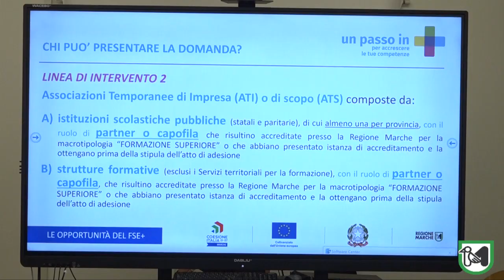‘Progetti per la didattica innovativa nelle istituzioni scolastiche’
Biondi: “Nuove modalità di apprendimento basate sul giusto utilizzo di strumenti digitali a partire dalla quinta elementare fino all’esame di maturità”